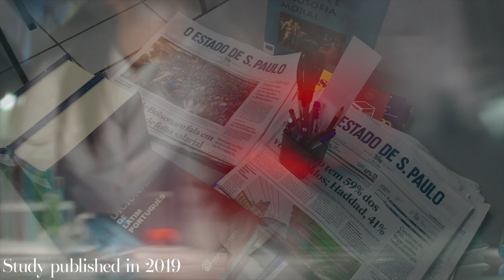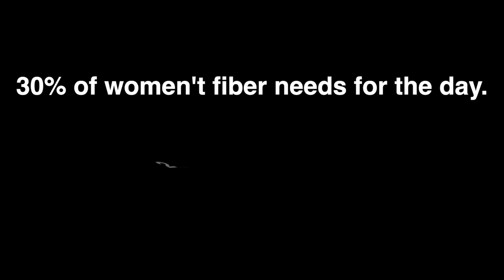5 BEST Fat Burning Fruits to help you lose belly fat faster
These are 5 best fruits to help you lose weight and belly fat faster. Consider adding them to your meal plan asap!